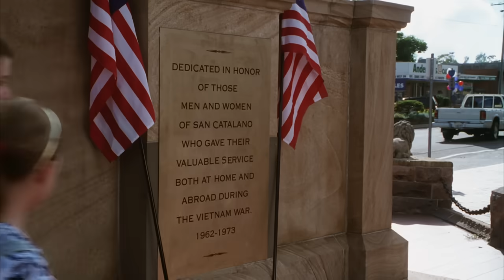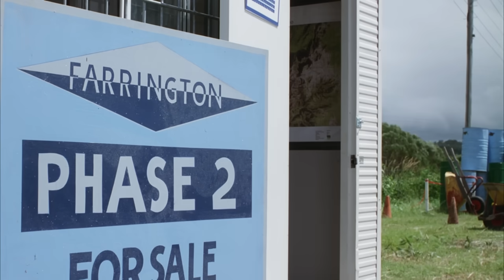DOWNLOAD FEARPIX FOR FREE MOVIES!!!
DOWNLOAD FEARPIX ON ROKU! ITS FREE!